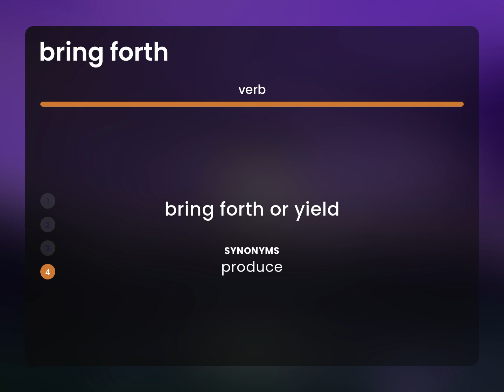Bring forth | definition of BRING FORTH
Meaning of BRING FORTH